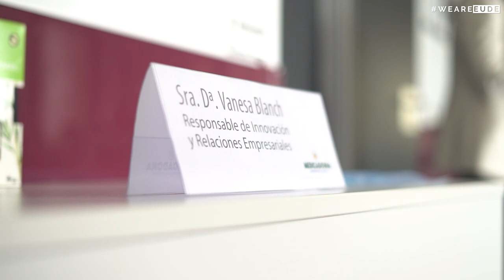Modelo de Coinnovación de la compañía de supermercados Mercadona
EUDE, la Escuela Europea de Dirección y Empresa, acogió una jornada muy amena e interesante bajo el título  “Conoce el Modelo de Innovación de Mercadona”. Una sesión muy especial, organizada desde el departamento de Atención al alumno de la escuela, en la que nuestros alumnos pudieron conocer de primera mano el modelo de Coinnovación de Mercadona y todas las ventajas y logros que han conseguido en estos años gracias al desarrollo de sus propias estrategias de innovación.

 La sesión fue impartida por Vanesa Blanch, responsable de Innovación y Relaciones Empresariales. A lo largo de la jornada, se trataron temas muy interesantes con los que nuestros estudiantes pudieron conocer más sobre el modelo de negocio de Mercadona y su Modelo de Coinnovación propio, por el cuál le han reconocido productos y procesos de innovación.